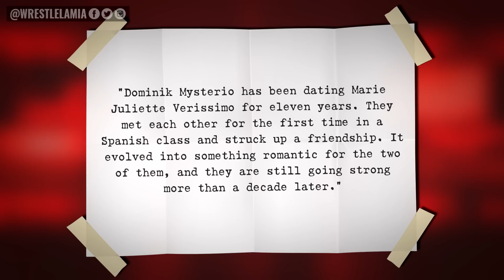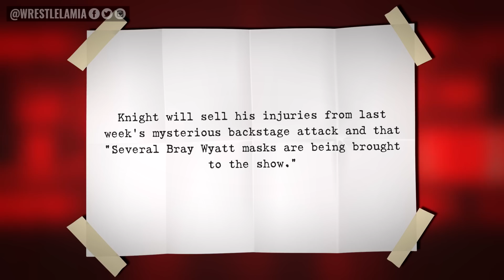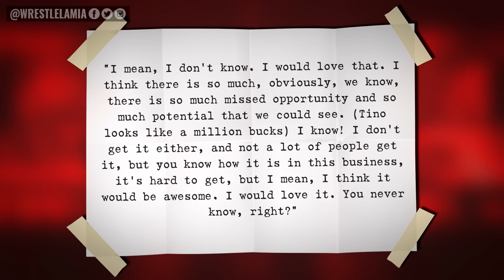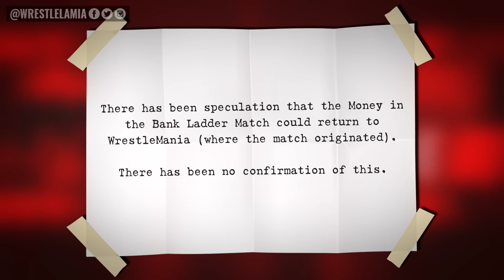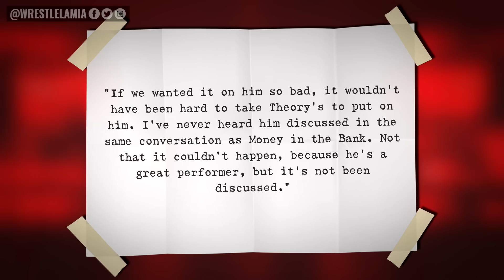Rey Mysterio Home Invasion...Becky Lynch Did An Incredible Thing...WWE MITB Winner...Wrestling News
Biggest News Stories and Rumors in WWE and AEW

0:00 Intro
0:37 Rey Mysterio Invaded at Home
1:33 Is Rhea Really Dom’s Mami?
2:18 Rhea Ripley Talks About In-Ring Absence
3:22 Bray Wyatt Plans for SmackDown
3:44 Becky Lynch’s Heartfelt Gift
4:26 Mandy Rose Working to Get Fiance Back in the WWE
5:11 Is Bobby Lashley a Heel?
5:37 Wild Money in the Bank Rumor
7:11 William Regal Exiting AEW?

Topics Discussed In this Video:

1. WWE News
2. WWE Rumors
3. AEW News
4. Wrestling News
5. Wrestling Rumors
6. Wrestlelamia